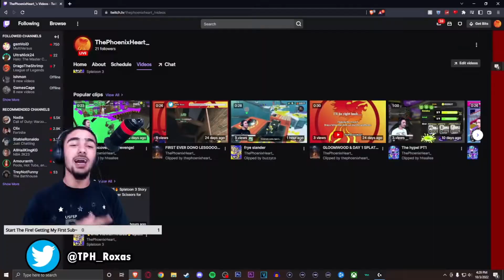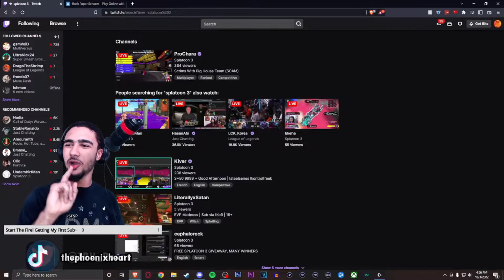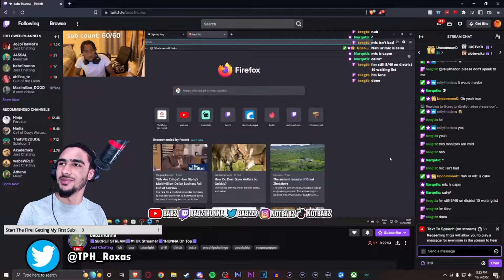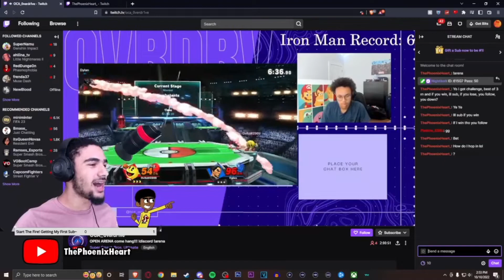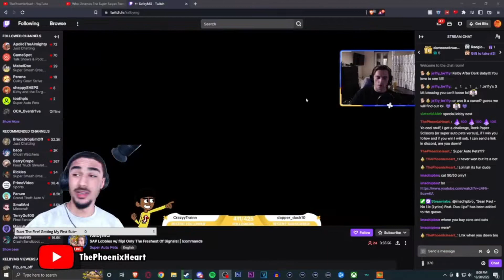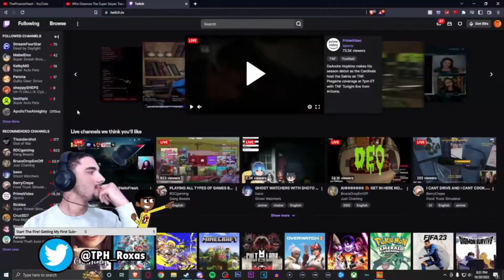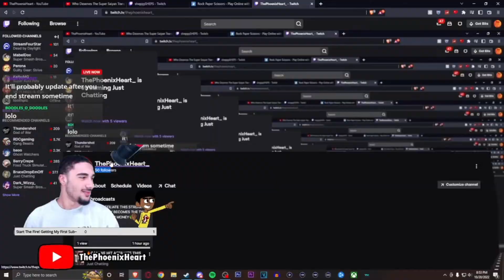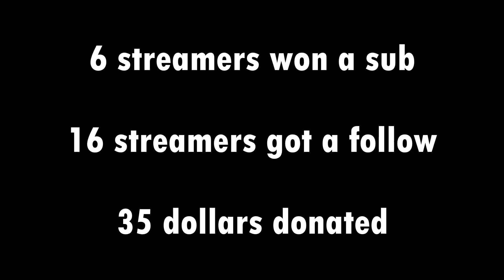Challenging Streamers to Rock Paper Scissors for Subs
IS THIS MR.BEAST?~

-Timestamps-
0:00 Intro
0:20 Practice Round VS Zane
1:39 RPS VS Frenda37
4:08 Meeting SheppySheps
5:02 RPS VS GradientMist
7:37 RPS VS Babz1hunna
10:51 Smash VS OCA_Overdrive
15:39 Super Auto Pets VS KelbyMG
20:11 RPS Runback VS SheppySheps
25:49 Outro